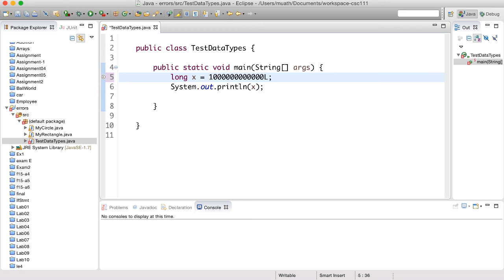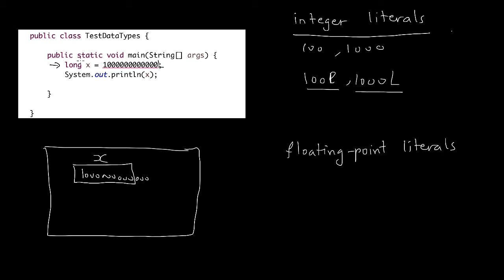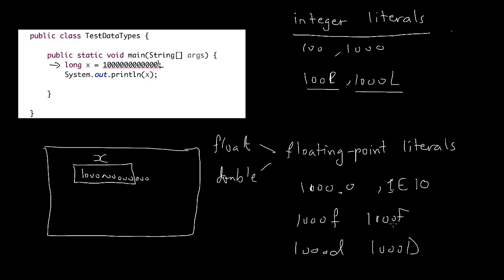أنواع البيانات - البيانات العددية - 3 - numeric data types